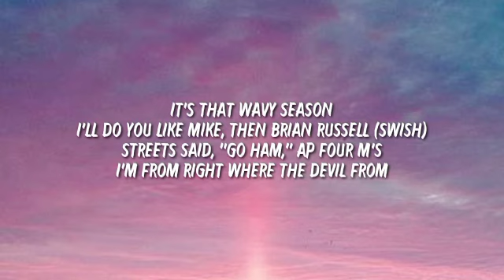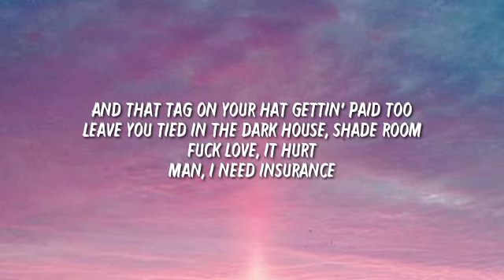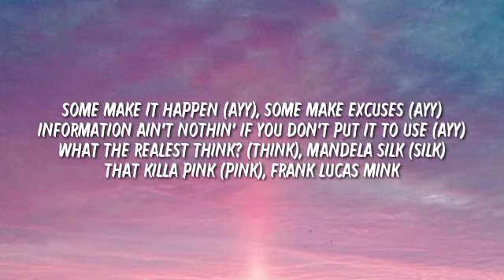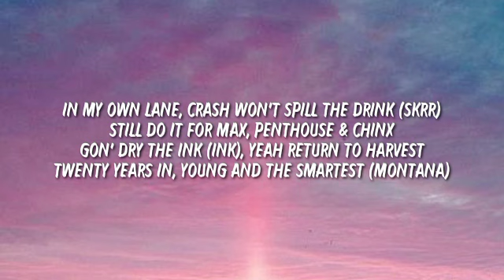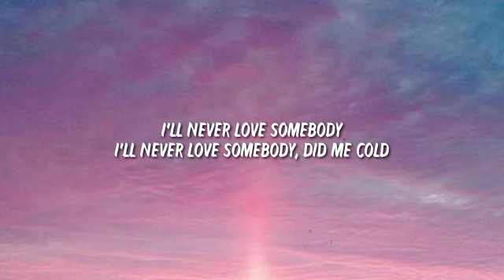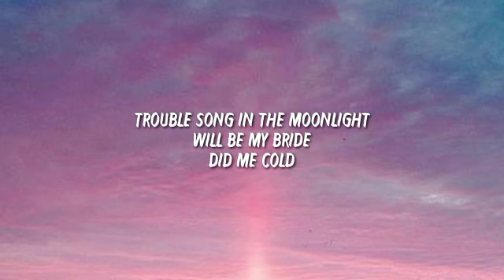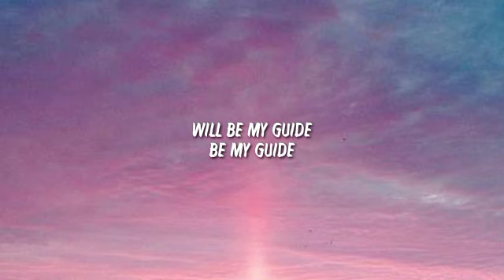French Montana - Wave Blues (Lyrics) ft. BENNY THE BUTCHER